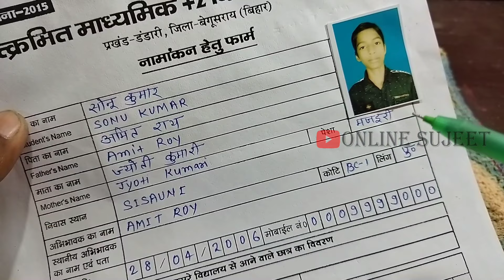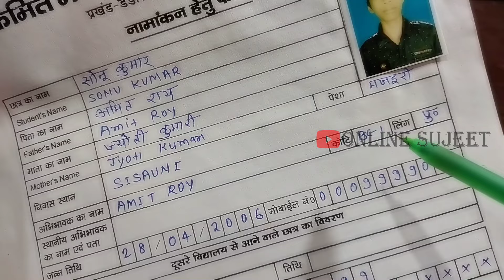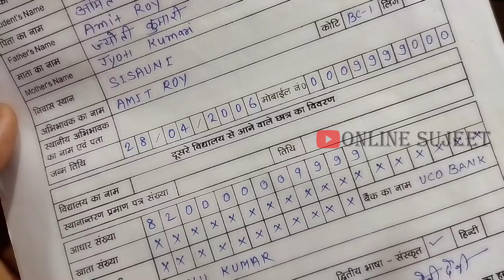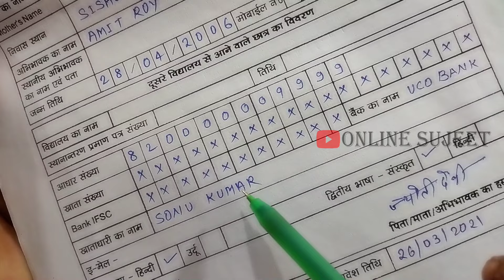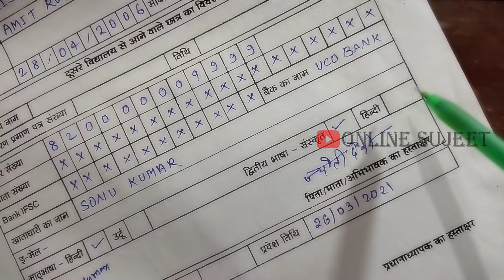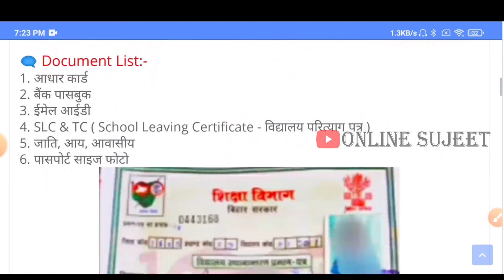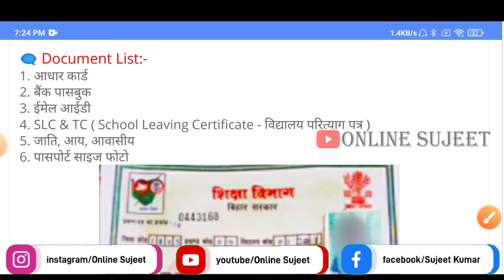9th class ka form kaise bharen | 9th class admission form kaise bhare 2024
9th class ka form kaise bharen | 9th class admission form kaise bhare 2024 | 9th ka form kaise bhare

.✍️ My name is sujeet kumar sharma apka swagat hai online sujeet me.

नाइंथ क्लास में एडमिशन के लिए फॉर्म को कैसे भरना है साथ ही अगर आप उस फॉर्म को भरते हैं तो कौन कौन से डॉक्यूमेंट लगाकर उसे अपने हाई स्कूल में जमा करेंगे एडमिशन के लिए वह पूरी जानकारी इस वीडियो में बताई गई है

How to fill the form for admission in the ninth class, as well as if you fill that form, then by which documents will you submit it to your high school, all that information for admission has been told in this video.

_______________________________________ Important video's

class 9 ka admission form kaise bhare
admission form kaise bhare
ninth ka admission form kaise bharen
9th ka admission form kaise bhare 2024
admission form kaise bharen
nauvin class ka form kaise bharen
9th class ka admission form kaise bhare 2024
9 class admission form kaise bhare
9 class ka form kaise bhare
9th class ka form kaise bharate hain
9th class ka form kaise bhare
9th class me admission kaise hota hai
9th me admission ke liye document
admission form fill up
admission form kaise bhare 9th class
class 9 admission form fill up 2024
form kaise bhara jata hai
how to fill admission form
kaksha nauvin ka form
kaksha nauvin ka form kaise bharate hain
namakan form kaise bhare
navi ka form kaise bharen
school admission form
school admission form fill up
नवी का फॉर्म
9th admission form
9th admission form kaise bhare 2024
9th class admission form
9th class form kaise bhare 2024
9th ka admission form kaise bharen
9th me admission ke liye document 2024
class 9 admission form fill up
class 9 form fill up
class 9 form fill up 2024
class 9 registration form fill up 2023
class 9 registration form fill up 2024
class 9th ka admission form kaise bharen
e shikshakosh dcf for student kaise bhare
e-shikshakosh dcf for student form kaise bhare 2024
form bharna kaise sikhe
form kaise bhare
form kaise bharen
ninth ka
school ka form kaise bhare
school ka form kaise bharen
एडमिशन फॉर्म
एडमिशन फॉर्म कैसे भरें
कक्षा 9
कक्षा नौवीं का फॉर्म कैसे भरें
9 class ka admission form kaise bhare 2024
9 ka form kaise bharen
9th class
9th class admission form kaise bhare 2023
9th class admission test
9th class ka registration form kaise bharen
9th class me admission form kaise bhare
9th class registration form kaise bhare
9th class registration last date 2024
9th form
9th ka form
9th ka online registration kaise kare
9th online class
9th क्लास
admission
admission form kaise bharate hain
admission number
annexure a1 student admission form kaise bhare
class 9 admission test question
inter ka form kaise bharen
ka paper